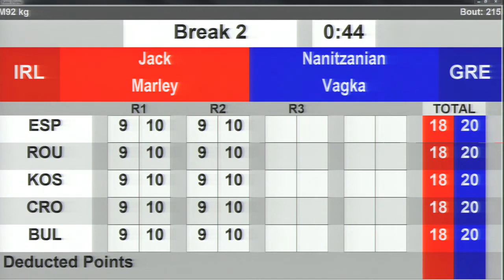Jack Marley (IRL) vs. Vagkan Nanitzanian (GRE) Strandja Tournament 2024 SF's (92kg)